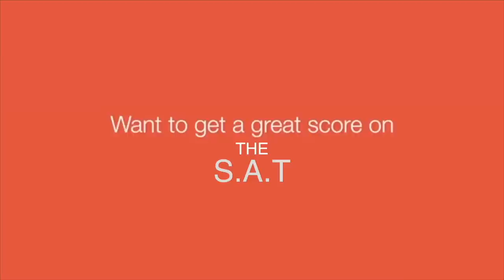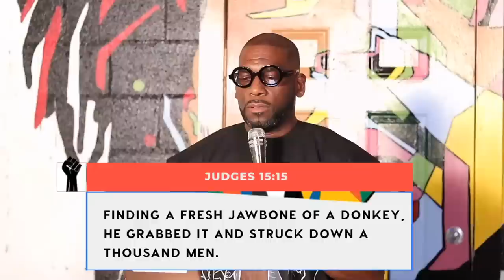ADJUST: I GOT TO MAKE THIS WORK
I GOT TO MAKE THIS WORK
JUDGES 15:15

Ways To Give:
Newbirth.org
Text "NBGIVE" to 77977